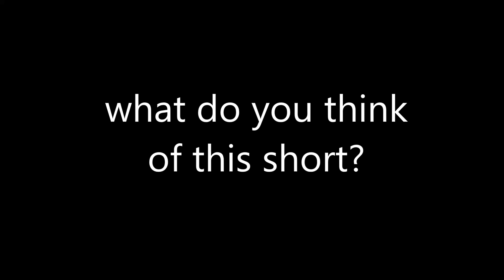What Do You Think of this Short? #46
Gift Wrapped (1952), I hope you like it! It's really funny!